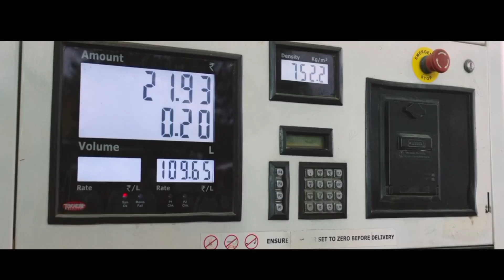The Family Star Movie Review Hindi : Vijay 👍🏻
The Family Star Teaser
The Family Star Teaser Review
The Family Star Teaser First Review
The Family Star Teaser Reaction

The Family Star Trailer
The Family Star Trailer Review
The Family Star Trailer First Review
The Family Star Trailer Reaction

The Family Star Movie
The Family Star Movie Review
The Family Star Movie Review Hindi
The Family Star Movie First Review

Movie Week
Movie Week The Family Star Movie Review
Movie Week Jio Cinema Movie The Family Star Review
Movie Week New Movie Review The Family Star